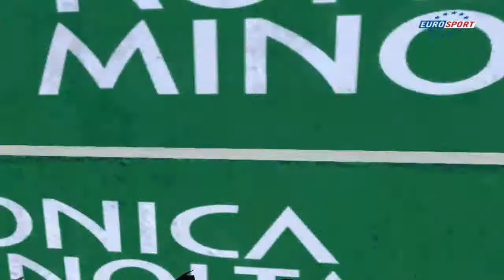Thermalito1.avi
Les Fou Du Volant (LFDV)
Jeu race07 gtr evolution
Circuit Thermalito
voiture Radical